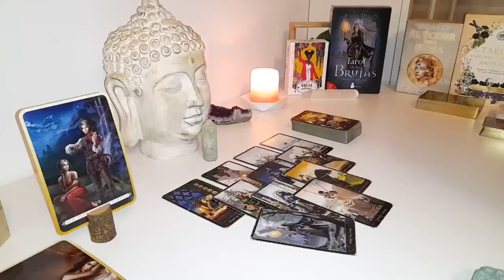SAGITTARIUS❤️ THEY LOVE YOU!! YOU LOVE THEM!! IT'S TIME TO TALK! END MARCH 2024 Love Tarot Reading